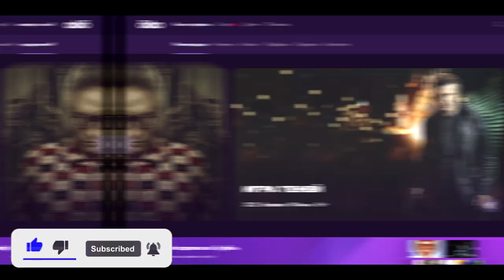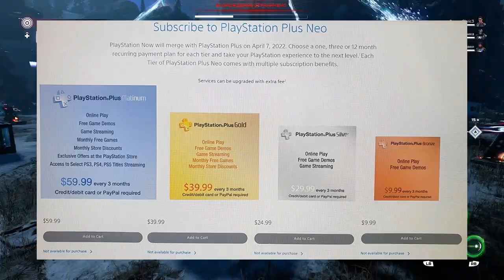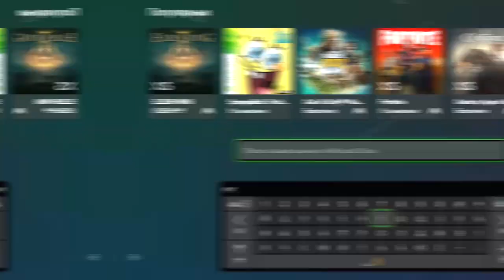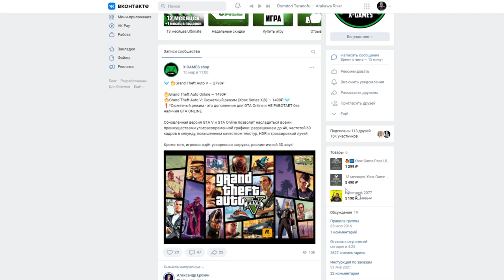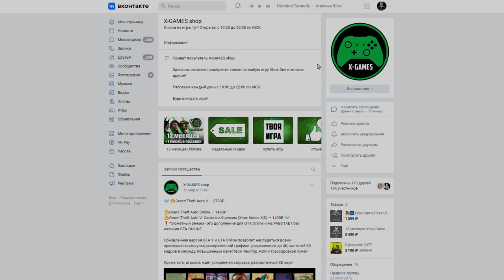МОЩНЫЙ КОНКУРЕНТ XBOX GAME PASS? | НОВАЯ подписка для Playstation